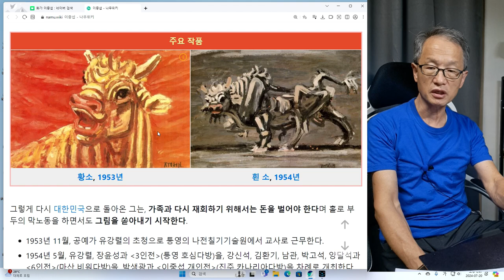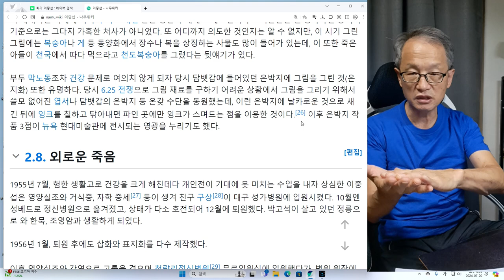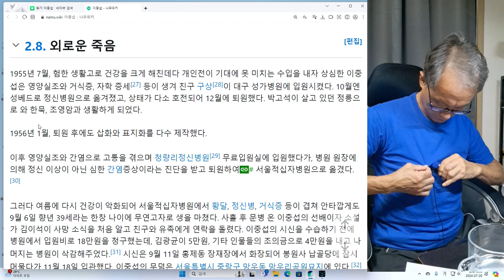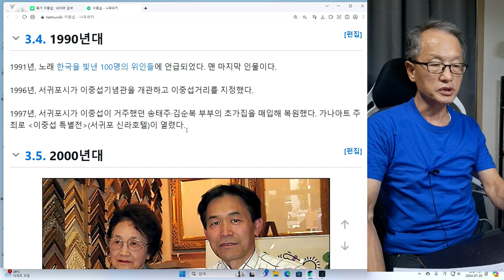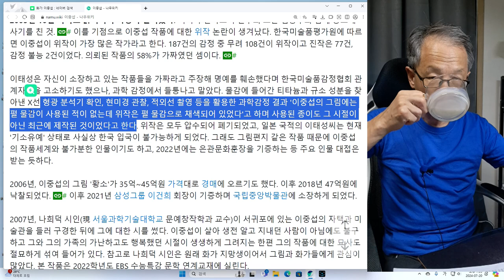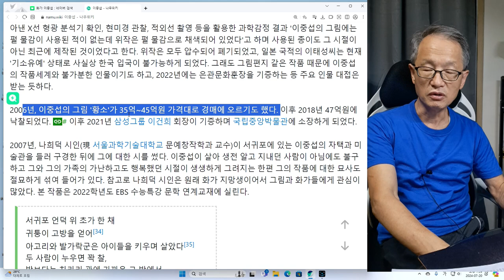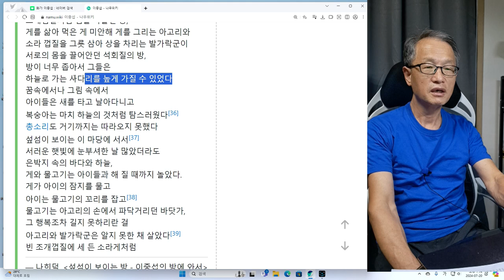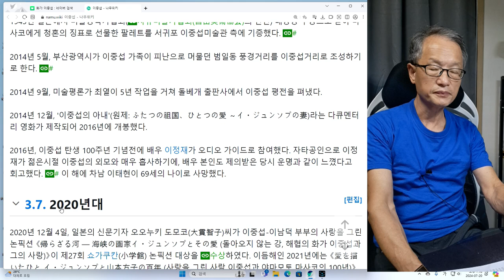화가 이중섭 2회 2018년 황소 한 점이 34억~45억을 홋가했다.